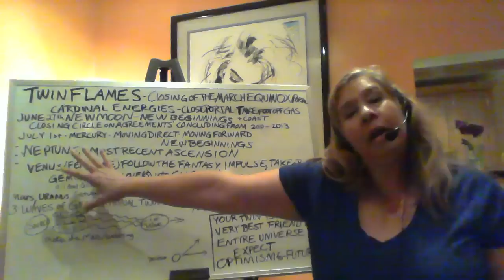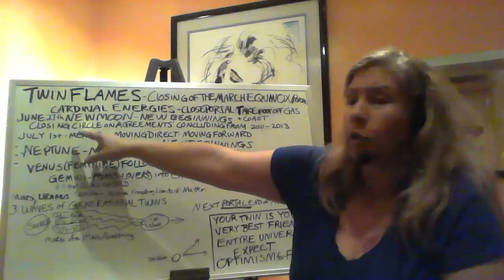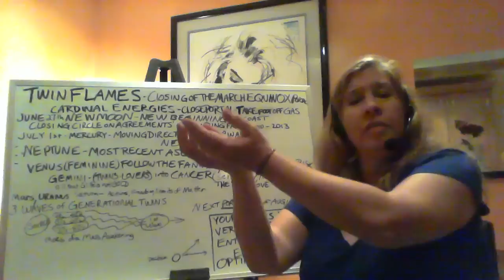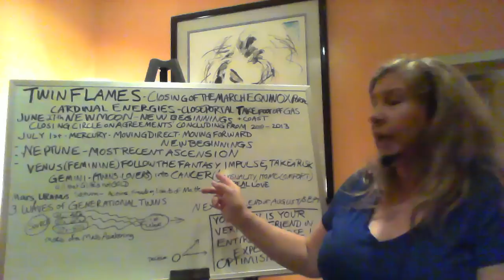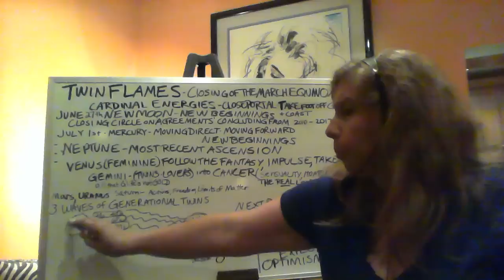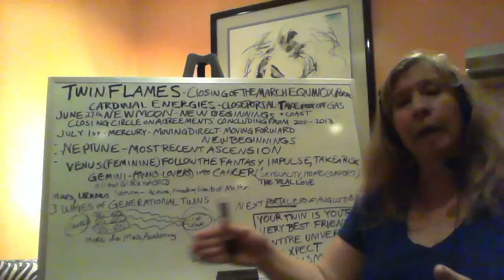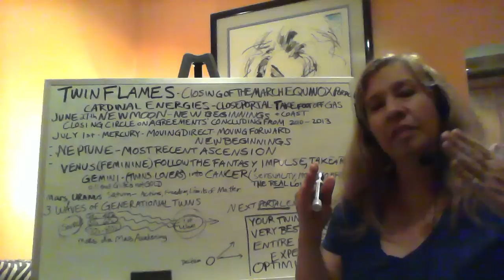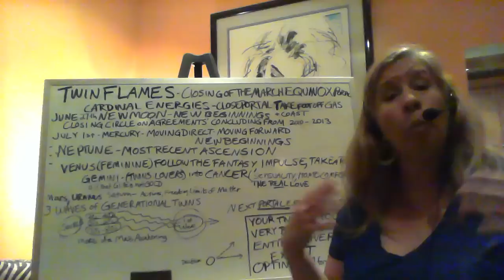Twin Flames - First Portal Divine feminine